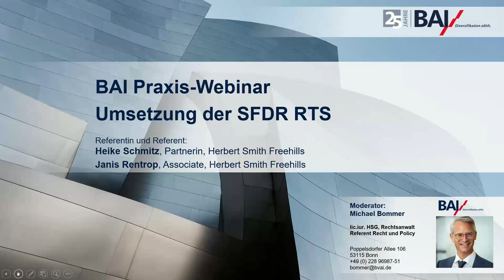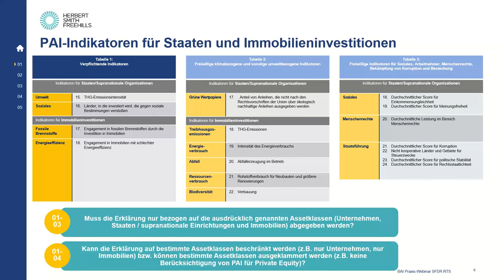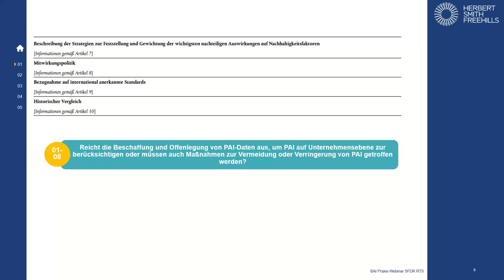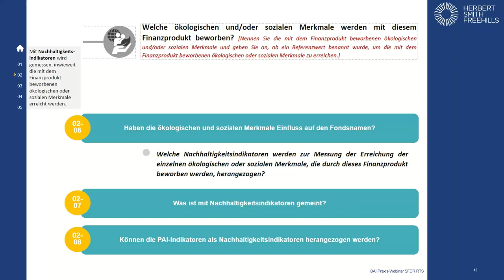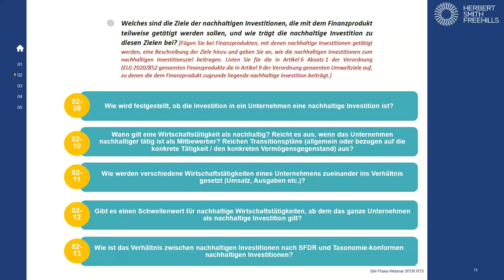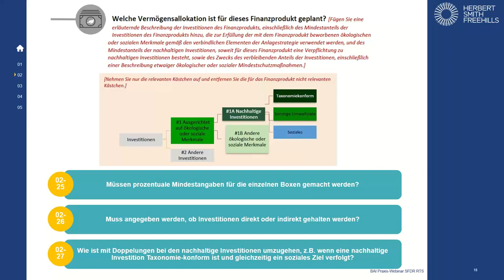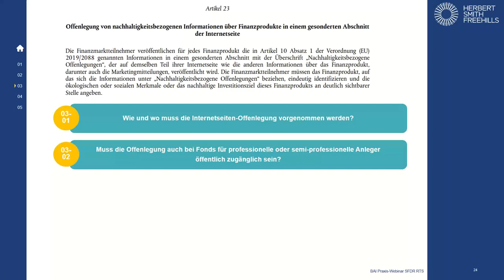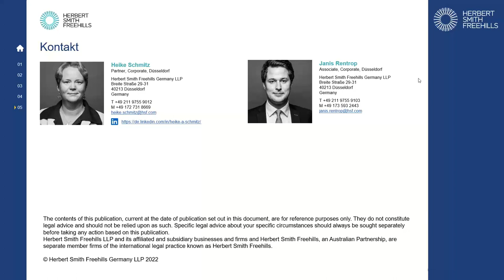BAI Praxis Webinar zur Umsetzung der SFDR RTS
BAI Webinar vom 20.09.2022 mit der Kanzlei Herbert Smith Freehills

Heike Schmitz (Partnerin | Rechtsanwältin) und Janis Rentrop (Associate |
Rechtsanwalt), beide Herbert Smith Freehills LLP Düsseldorf